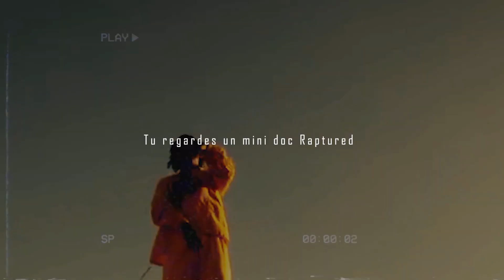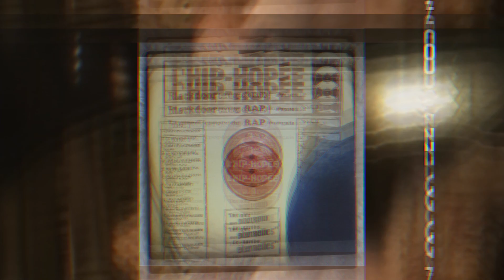DIAM'S : 1995 - 2001 L' ASCENSION (Mini Doc)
Première vidéo consacrée au parcours de Diam's, la rappeuse emblématique des années 2000, devenue avec les années la plus grande figure du rap féminin en France

Rap FR & US -

Beats by LethalNeedle, Infraction & Shawn West

Crédits
Diam's - Petite banlieuesarde (Live Au tour de ma bulle)
Extrait archives M6 Video Bank // Diam's - Plus vite que la musique
Mafia Trece - Rencontre Du 13ème Type (ft. Diam's)
Diam's se confie sur sa vie chez Thierry Ardisson | INA Arditube
Instance Glauque feat Mafia trece
DIAM'S, EL MATADOR, JACKY BROWN & NUBI : BOMBATTAK COMEBACK
ORIGINAL BOMBATTAK VOLUME 2
Diam's chez Cauet - Susy
Diam's freestyle - respectez la femme - 2001
diams et jamel debouze
Diam's c'est toi qui m'gêne LIVE
Paris | DJI Mavic Pro Drone Video in 4K
Orsay par hélicoptère juillet 2020
Diam's à ses débuts lorsqu'elle n'était pas connu
Diam's - Jeune demoiselle (Clip officiel)
Diam's - DJ (Clip officiel)
Drone Sunset Nicosia Cyprus
Dr. Dre - Still D.R.E. (Official Music Video) ft. Snoop Dogg
Extrait archives M6 Video Bank // Suprême NTM - Rapline 1991
Charlie's Angels Full Throttle - Fight Scene on Boat
Diam's - Car tu portes mon nom (Live Au tour de ma bulle)
CHOISIR LA VIE - SORTIR DES VIOLENCES AVEC SOLIDARITÉ FEMMES
Diam's raconte sa conversion à l'Islam dans un rare entretien filmé
Reportage / Adolescents, après la tentative (2007)
Yannick - Ces Soirées-là clip officiel
Mafia Trece - A la recherche du mic perdu
Mafia Trece "Champion"
Interview de Diam's Fevrier 2003 Album "Brut de femmes"
Diam's ft Kamnouze . - promise
Sinik et Diam´s Le même sang LIVE
Two-Naze - Générations 88.2
Génération Rap & RnB - Diam's - (Suzy 2003 / DJ)_HD 60fps
EL MATADOR, BRASCO, JAMAL & KIMAL /// FREESTYLE SKYROCK
PSY4 DE LA RIME - LE GOUT DE LA HONTE (CLIP STUDIO)
Jamel Debbouze - Jamel Hors Scene . (2000) .